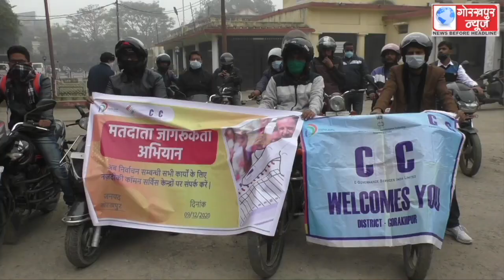पंचायती चुनावों के मद्देनजर सीएससी द्वारा मतदाता जागरूकता अभियान के तहत कलेक्ट्रेट परिसर से बाईक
पंचायती चुनावों के मद्देनजर सीएससी द्वारा मतदाता जागरूकता अभियान के तहत कलेक्ट्रेट परिसर से बाईक रैली का हुआ शुभारंभ, मतदाताओं को किया गया जागरूक, मतदाता पहचान पत्र संबंधी दी गई जानकारी